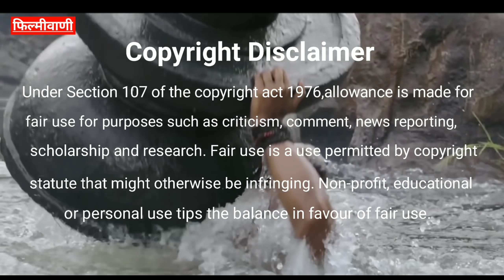ये Pan Indian Movies क्या होती है ? Who Is Biggest Pan India Superstar ? Allu Arjun | Yash | Prabhas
Pan Indian Movies are love by Indian now a days. Many film became blockbuster and many south actors got the title of Pan India Superstar, here we will discuss on this topic and tell who is the biggest Pan India Superstar, the topics that will be covered in this video are given below-

1) What Is Pan Indian Movies?
2) Who Are Pan India Superstars?
3) Upcoming Pan Indian Movies List 2022
4) Pan India Superstar Prabhas
5) Pan India Superstar Alla Arjun
6) Pan India Superman Yash
7) Who Is Number One Pan India Superstar
8) Biggest Pan India Superstar